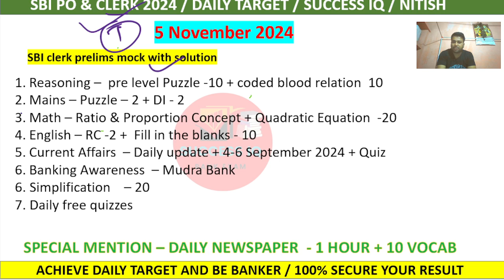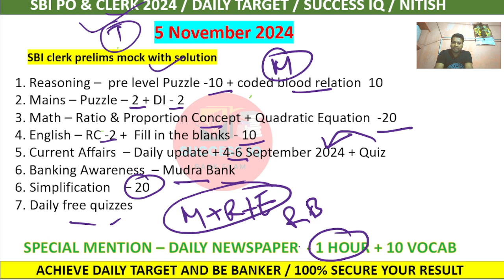DAILY TARGET FOR SBI PO & CLERK 2024 -25 | 5 NOVEMBER 2024 | TO DO LIST | SUCCESS IQ | NITISH SIR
Daily Target
Daily work
Ibps Daily Target
Daily Target For sbi clerk
Sbi po today Target
Sbi po Target